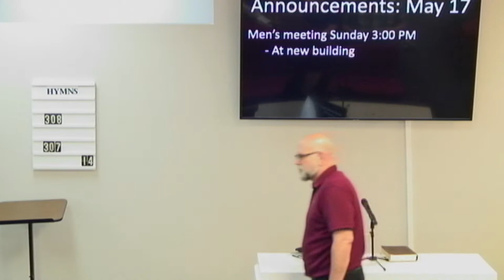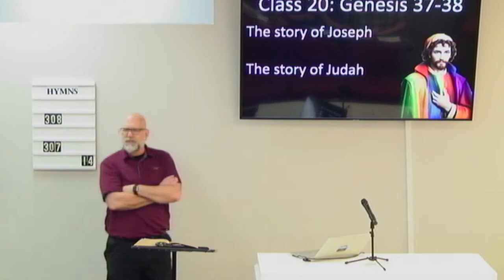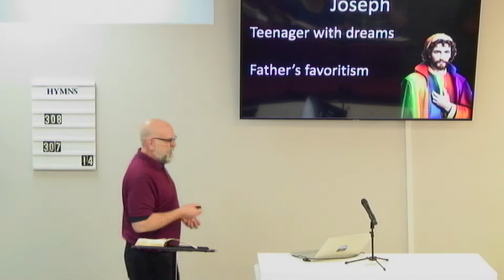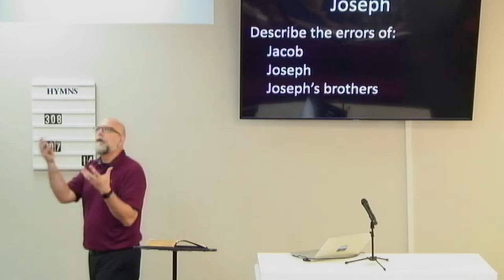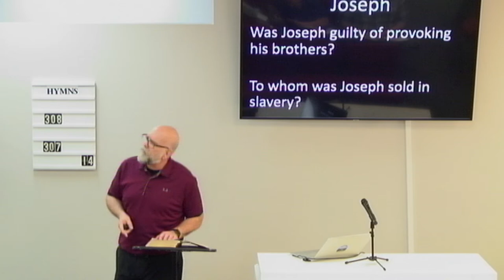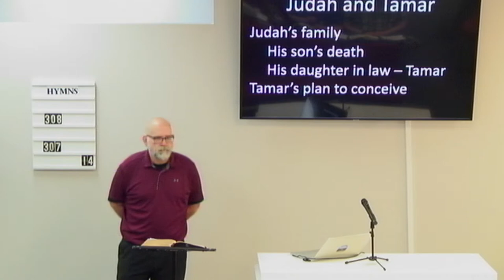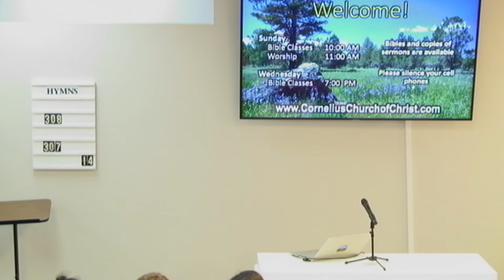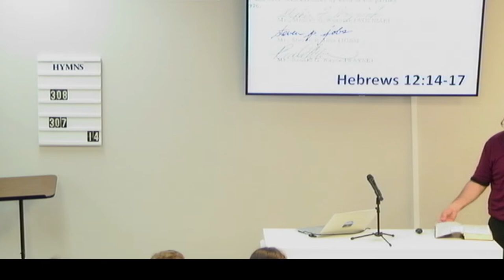Cornelius Bible Study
Joseph